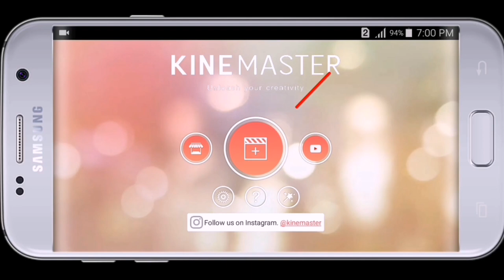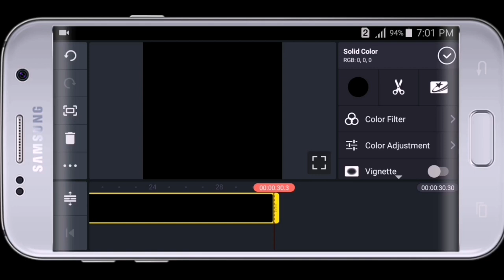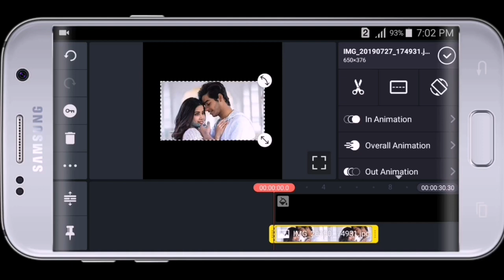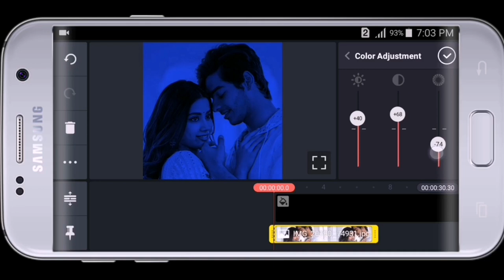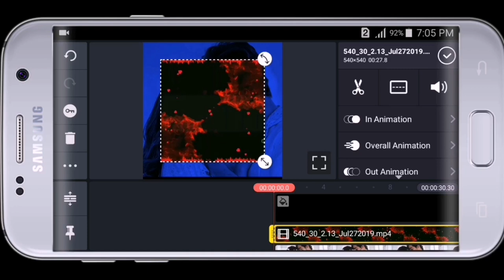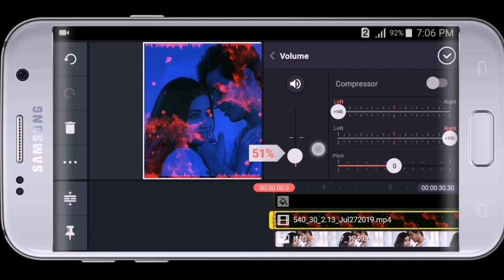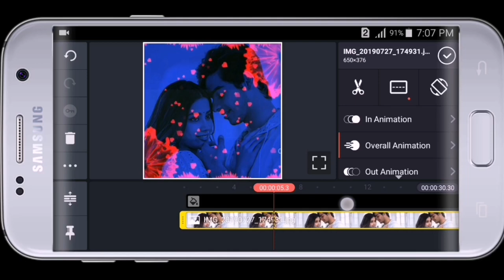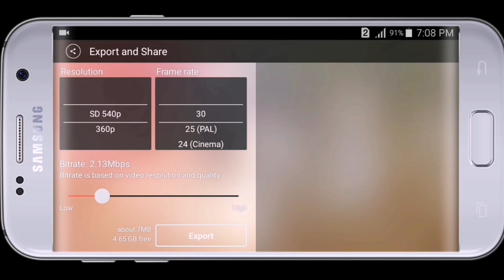Make Awesome Whatsapp Status in Kinemaster #40||Kinemaster StatusTutorials ||হোয়াটসঅ্যাপ স্ট্যাটাস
hello, my dear friend this video I want to show to you how to make awesome WhatsApp status looking baby awesome you are too like this video please like comment share and subscribe thank you for watching:
বন্ধুরা এই ভিডিওতে আমি আপনাদেরকে দেখাতে চাচ্ছি কিভাবে হোয়াটসঅ্যাপ স্ট্যাটাস বানাবেন ক্রাইম মাস্টার দিয়ে খুবই সুন্দর একটা স্ট্যাটাস হোয়াটসঅ্যাপ যদি ভিডিও আপনাদের ভালো লেগে থাকে তাহলে প্লিজ লাইক কমেন্ট শেয়ার অ্যান্ড সাবস্ক্রাইব ধন্যবাদ:

➡️Bangla tutorial
➡️Mobile tips